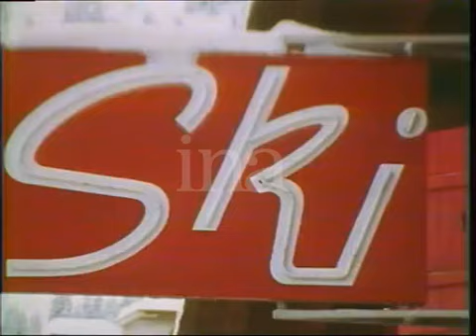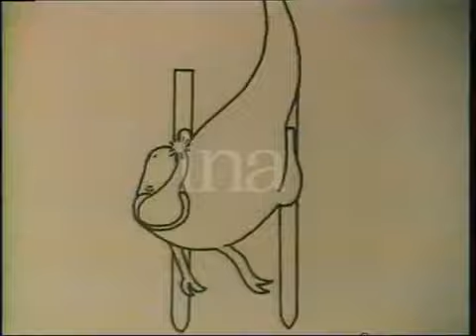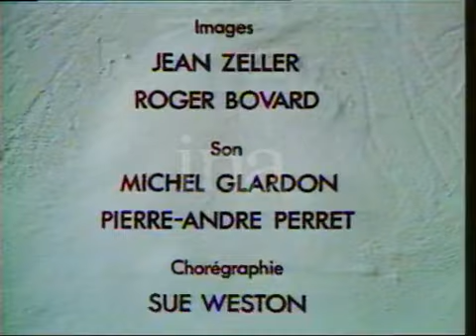declic -vision on - La neige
tentative désespérée de récupérer et montrer les rares épisodes de Déclic ayant survécu au ménage drastique de la BBC. Hommage à Pat Keysell & Tony Hart.